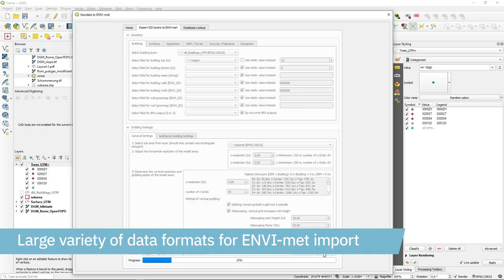Enhance Your ENVI-met Workflow with the New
Discover the power of the new QGIS Plug-In for ENVI-met and streamline your Earth Science projects. With this innovative plugin, you can effortlessly generate and export gridded ENVI-met Area Input Files (.INX) directly from the QGIS environment.

Experience a seamless integration between QGIS and ENVI-met, ensuring a consistent and hassle-free process. Learn more about the multitude of export options and how the plugin intelligently recognizes various aspects of ENVI-met model designs. Take your ENVI-met workflow to the next level with this powerful QGIS plugin!"